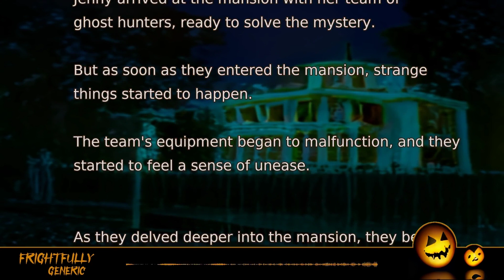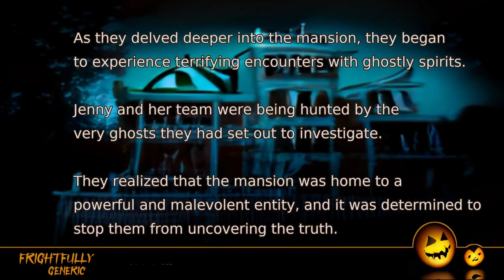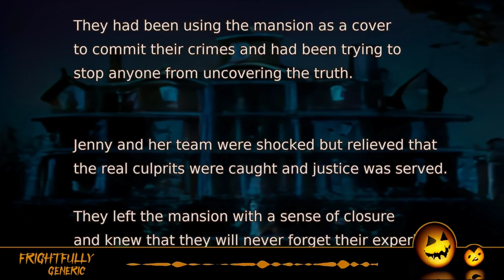Jenny the Ghost Hunter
Once upon a time, there was a brave ghost hunter named Jenny.
She had been investigating paranormal activity for years and had always been successful in solving the cases she took on.
However, one day, Jenny took on a case that would change her life forever.

The case was about a haunted mansion on the outskirts of town.
Jenny arrived at the mansion with her team of ghost hunters, ready to solve the mystery.
But as soon as they entered the mansion, strange things started to happen.
The team's equipment began to malfunction, and they started to feel a sense of unease.

As they delved deeper into the mansion, they began to experience terrifying encounters with ghostly spirits.
Jenny and her team were being hunted by the very ghosts they had set out to investigate.
They realized that the mansion was home to a powerful and malevolent entity, and it was determined to stop them from uncovering the truth.

Despite the challenges they faced, Jenny and her team were determined to unravel the mystery of the haunted mansion.
However, just as they were about to solve the case, a shocking twist occurred.
Jenny discovered that she was a ghost herself, and had been dead for years.
She had been unknowingly investigating her own death and the circumstances surrounding it.

Jenny finally understood why the spirits in the mansion had been hunting her and her team.
They had been trying to reveal the truth to her, and help her find peace and move on to the afterlife.
With this realization, Jenny was finally able to lay her ghostly past to rest and move on to the next world.

Just as the team was about to leave the mansion, the police arrived and arrested the current owners of the mansion.
It turned out that they were serial killers and had been responsible for the deaths of many of the ghosts that haunted the mansion.
They had been using the mansion as a cover to commit their crimes and had been trying to stop anyone from uncovering the truth.

Jenny and her team were shocked but relieved that the real culprits were caught and justice was served.
They left the mansion with a sense of closure and knew that they will never forget their experience at the haunted mansion, where Jenny the ghost hunter was hunted by ghosts but ultimately found peace and helped solve a heinous crime.